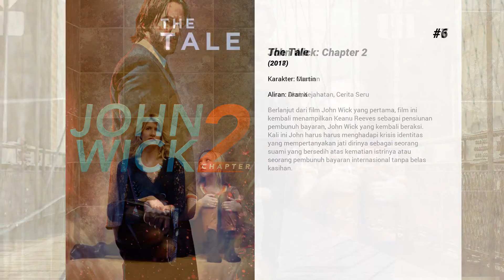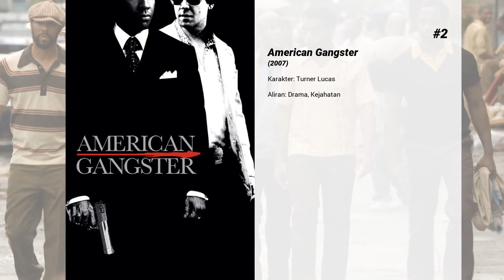Film-film terbaik dari Common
Selamat datang di ... Film-film terbaik dari Common! Di saluran kami, Anda akan menemukan ratusan TOPS dan peringkat film terbaik dari semua genre, aktor, dan kebangsaan.

Film-film terbaik dari Common hadir...

15. Smallfoot
Di sebuah gunung es hidup sekelompok hewan besar dan berbulu putih yang disebut Yeti. Salah satu Yeti bernama Migo (Channing Tatum) yang secara tidak sengaja bertemu mahluk "Smallfoot" sebutan untuk manusia dalam bahasa Yeti. Bagi kaum Yeti manusia merupakan mahluk aneh berkaki kecil dengan gigi yang putih.

14. The Odd Life of Timothy Green

13. Something from Nothing: The Art of Rap

12. Girls Trip

11. Brown Sugar

10. Ocean's Eight

9. Dave Chappelle: Block Party

8. Beats Rhymes & Life: The Travels of A Tribe Called Quest

7. John Wick: Chapter 2
Berlanjut dari film John Wick yang pertama, film ini kembali menampilkan Keanu Reeves sebagai pensiunan pembunuh bayaran, John Wick yang kembali beraksi. Kali ini John harus harus menghadapi krisis identitas yang mempertanyakan jati dirinya sebagai seorang suami yang bersedih atas kematian istrinya atau seorang pembunuh bayaran internasional tanpa belas kasihan.

6. The Tale

5. Megan Leavey

4. Now You See Me

3. Selma

2. American Gangster

1. The Hate U Give